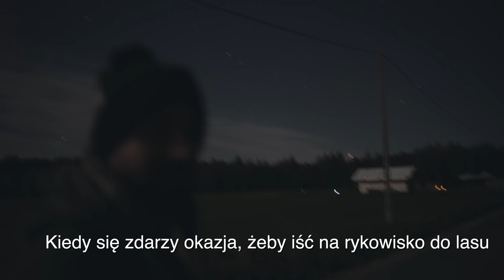CO FACECI robią na Mazurach?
No właśnie... co mogą robić faceci na Mazurach?